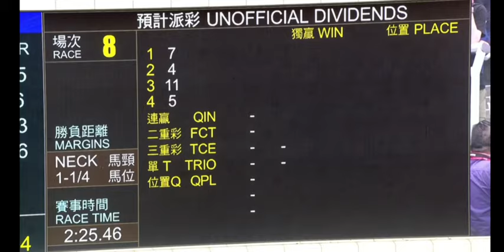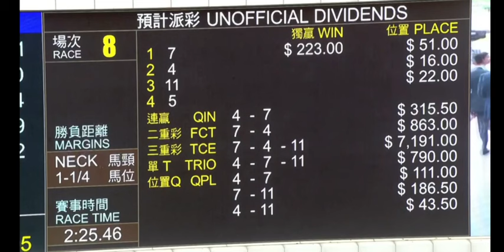2024 05 05 沙田 第八場 當年情 蔡明紹